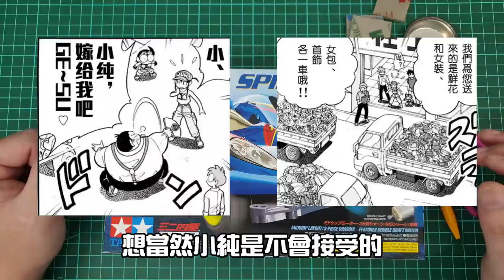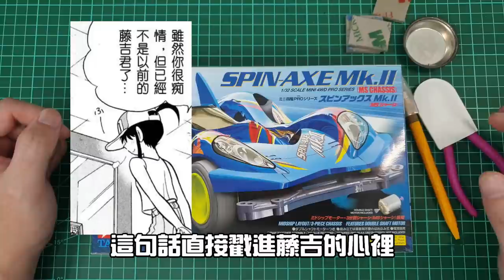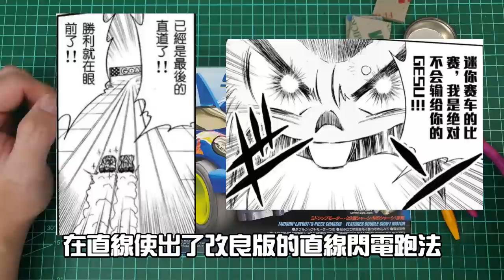【四驅車製作】#56 " 回到初衷!! " 三國藤吉 疾速斧頭 MK-II 爆走兄弟Let's & Go!! 四驅兄弟 ミニ四駆 SPIN-AXE MK-II 《曼仕德》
找不到的都可以私訊問老闆喔!!!

今天再來介紹新漫畫版本的車子
這次的車子是疾速斧頭的改良版本
故事也是很有趣
希望消失一陣子的疾速斧頭
也能以新版本姿態出現啊!!